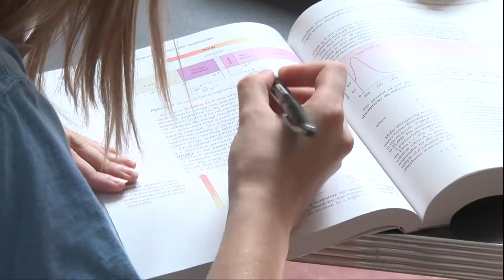Abby Burch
There are a variety of factors that go into making the decision of what to major in while in college. For some students it is a lifelong dream, while some make their choice after they start school. TROY TrojanVision News’ Sarah Drake shows us how one student chose her major based off a major life event.